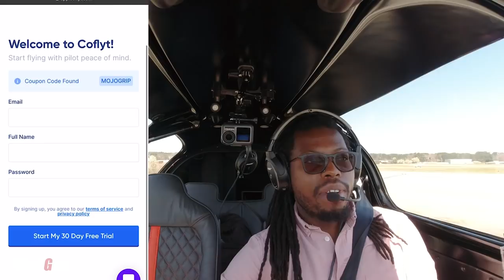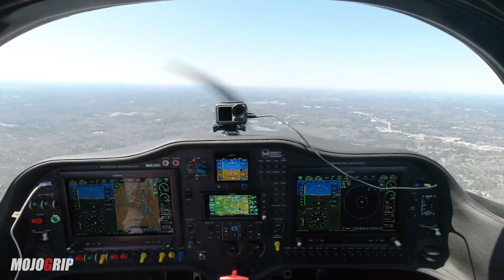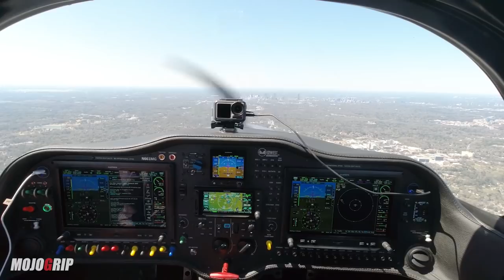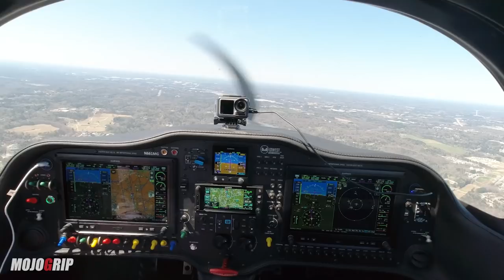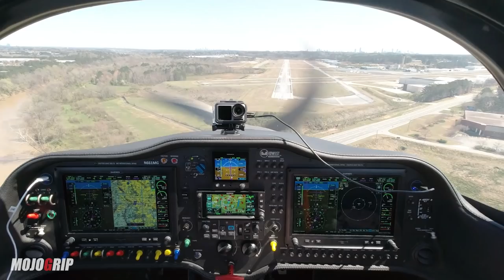Flying Over Stone Mountain Was Rough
Every now and then we get some nice windy days in the south east. Today was one of those days. Winds coming from the east and a good bit of gust. Good recipe for me to fly and practice some crosswind landings. The flight plan today is to take a short flight to Fulton county airport and do some landings there with a friend and flight instructor.

Although the flight was short, it got really bumpy,. i totally underestimated the winds. It was so windy and bumpy that I decided to hand fly the entire flight. Using autopilot to fly in these situations can result in over correction, so it's safer (for me) to just fly by hand.

My Airplane Specs
- 2021 Sling TSi
- Range: up to 1000 miles
- Climb rate: 1200 fpm
- Speed: 170 mph
- Fuel: 8 gph
- Dual G3x + G5 Backup + GTN 650 + GMC 507 Autopilot
- Build Price + Training: $325,000